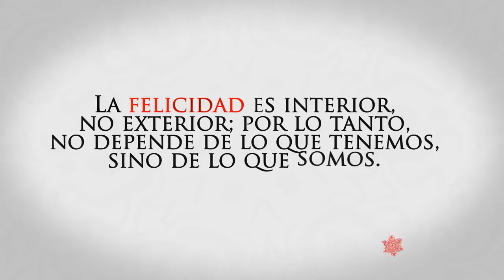Tarjeta Navideña ILCE 2016.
El Instituto Latinoamericano de la Comunicación Educativa, les desea felices fiestas.